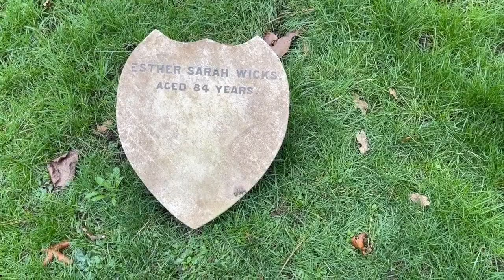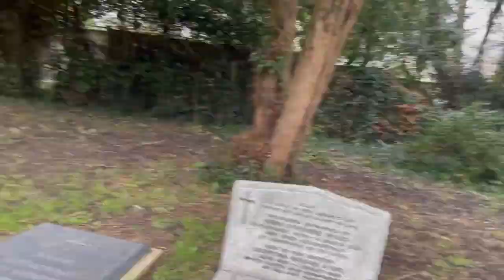CANTERBURY CITY CEMETERY TOUR (PART 3)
Hey Gothies!

My name is Nat, Nate, Nath or just Goth Moth. A nicname that has followed me around since becoming goth in my teens because I, like a moth, go straight for the lightbult of darkness!

Lover of beauty in the darkness, often tabboo subjects and socially frowned upon.

With my upbeat and off-the wall sense of humour, my main main on the Tubes is to have fun with even the most dark of subjects.